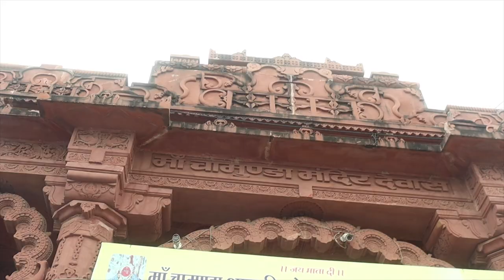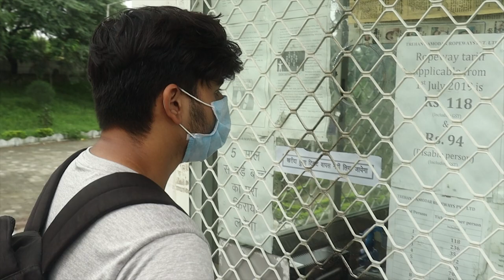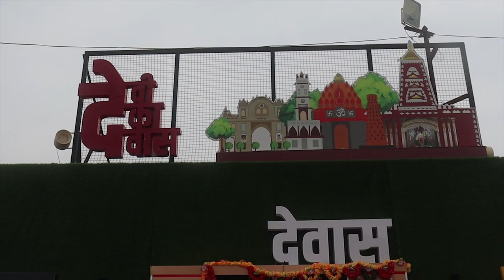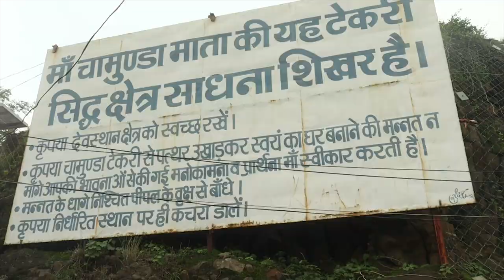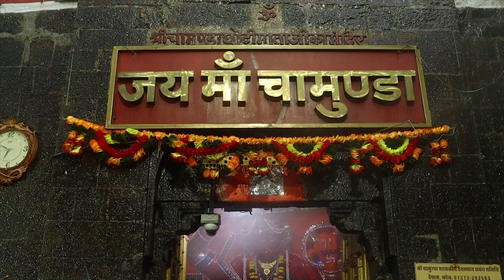Dewas Tekri Mata Mandir || Chamunda Mata Darshan dewas Tekri || DHRUV VLOGS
Hello everyone , welcome back to Dhruv vlogs . So today's vlog is about the famous temple of dewas , known as dewas Tekri . The word Dewas is believed to be a sandhi of the words Dev (deity) and Vas Marathi (abode), so Dewas means house of the god.

 your support means me alot 🤗